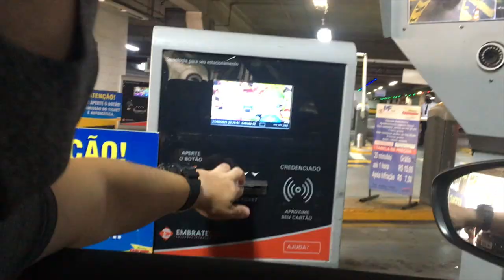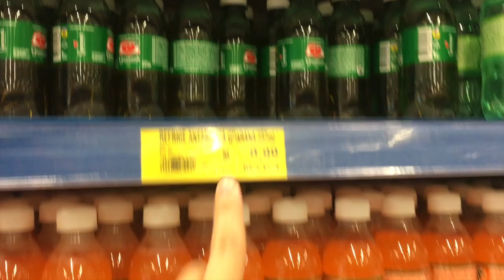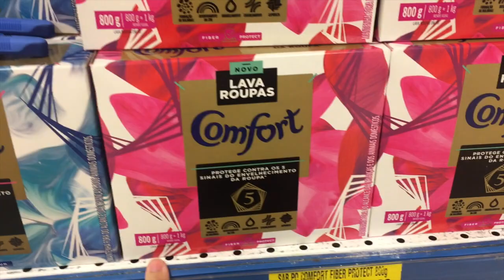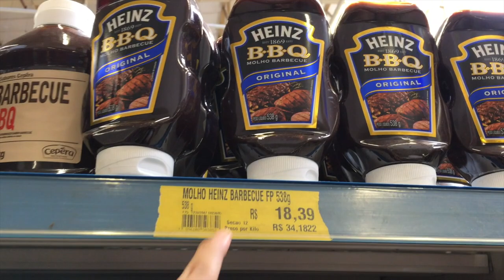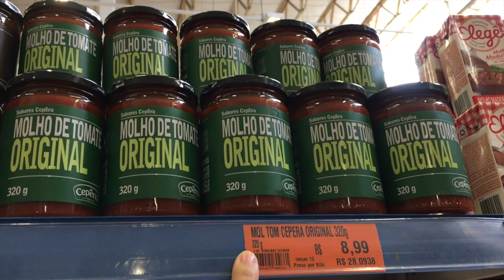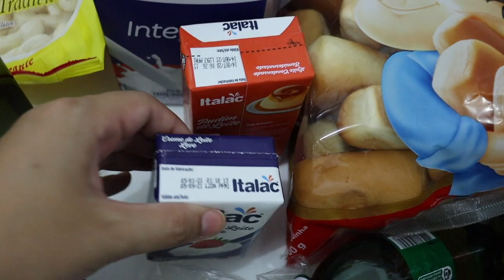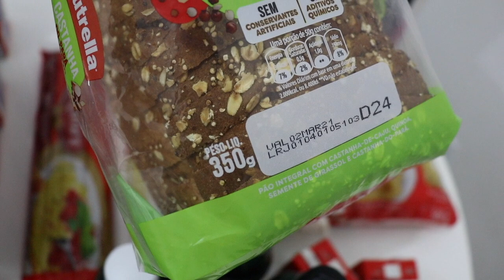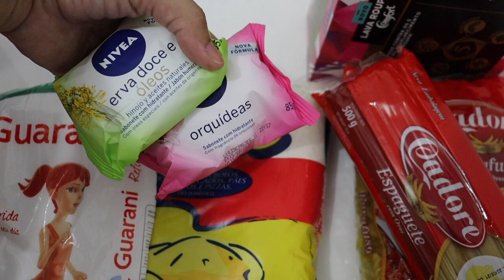FIZ COMPRAS NO SUPERMERCADO | QUANTO GASTEI?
Minhas amigas! Hoje levei vocês pra fazer compras comigo no mercado... Aquele vlog bem realidade da vida, sabe?! Bora?

Ganhe dinheiro de volta nas suas compras em sites parceiros no Cuponomia, bônus de 5 reais por cadastro nesse